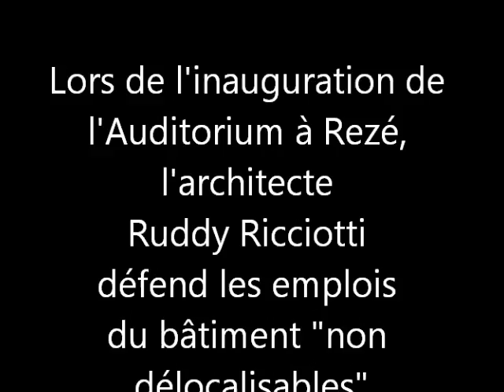RICCIOTTI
Lors de l'inauguration de l'Auditorium à Rezé, l'architecte Ruddy Ricciotti a défendu le secteur du bâtiment et ses emplois "non délocalisables".